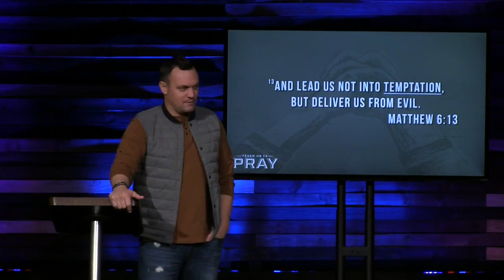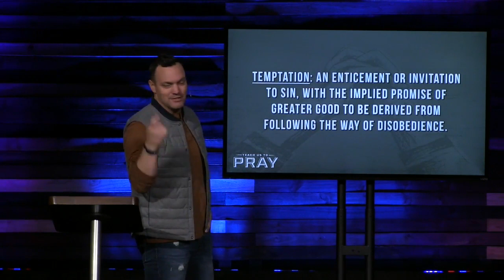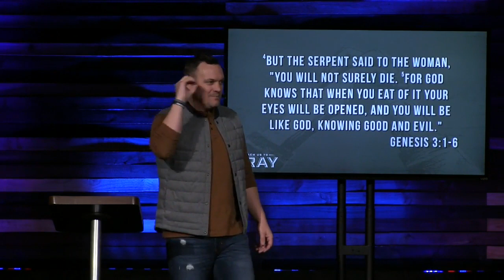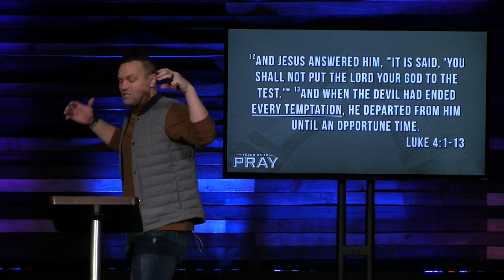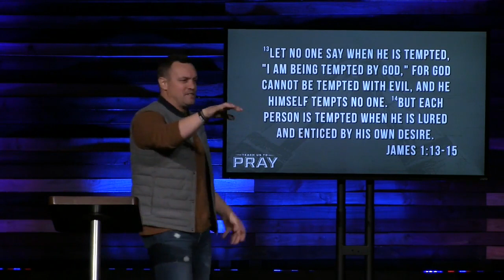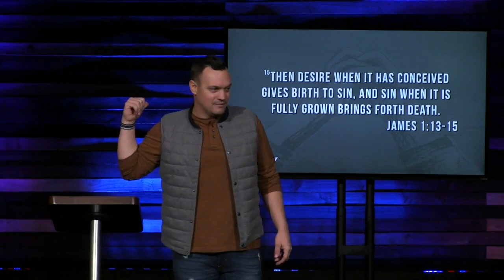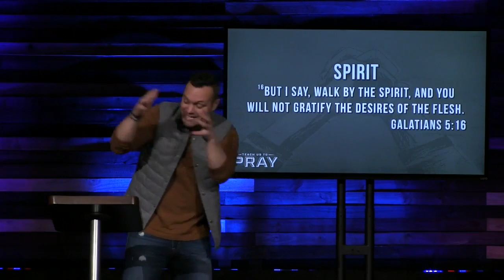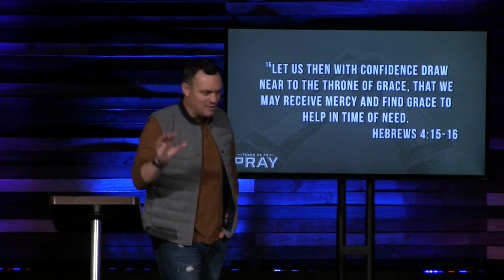Teach Us To Pray, Part 6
Prayer is a powerful thing... but how do we pray. Join this journey with Ryan as we walk through the model prayer laid out by Jesus. Lord, teach us to pray!